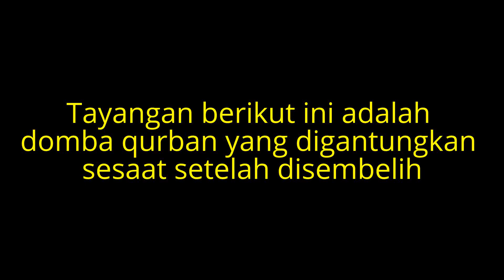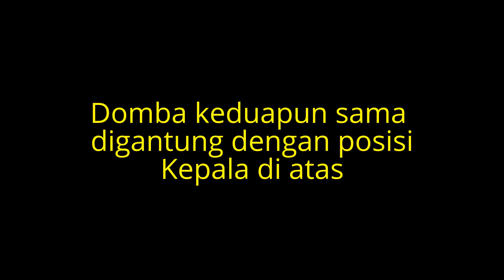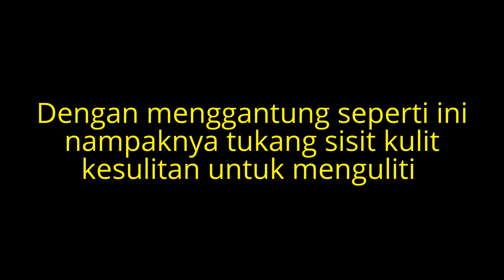Cara Menggantung Domba Qurban Yang Tidak Biasa (perhatikan cara mengulitinya)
Biasanya hewan kurban seperti kambing atau domba, setelah dipotong akan digantung dengan posisi kepala di bawah, dan masing-masing kaki belakang diikat dan digantung di bambu atau kayu melintang. dengan posisi ini maka kita akan mudah untuk melakukan pekerjaan selanjutnya.

Namun cara yang dilakukan dalam video ini berbeda, posisi kepala berada di atas. Apa yang anda pikirkan tentang tayangan video ini? silahkan tulis komentarnya di bawah ini.